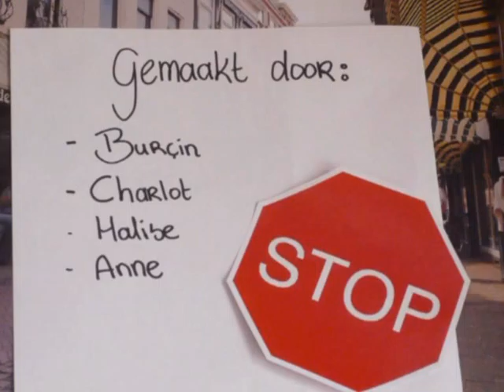Ophuis 19mrt groep53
Leerlingen van het Hooghuis, locatie Zuid & West, hebben n.a.v. een CKV-project bij de tentoonstelling "Painful Painting" van Ronald Ophuis in Museum Jan Cunen anti-geweld animatiefilmpjes gemaakt.